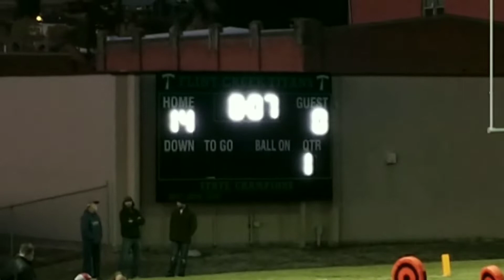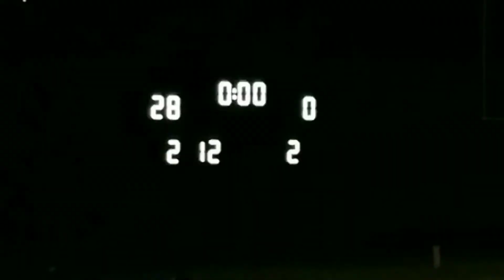Flint Creek Titans vs Seeley Swan 10/13/22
these guys either win or play in the state championship of eight man football in Montana every year. I only stayed for the first half because they were winning 48-0.